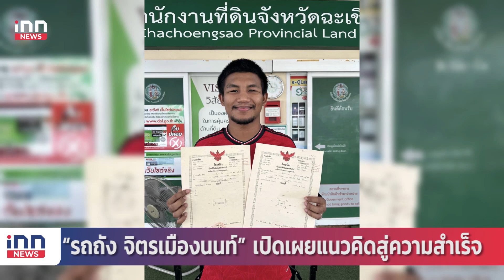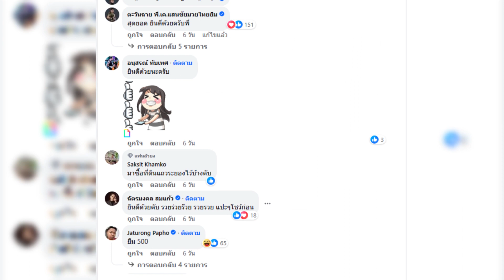“รถถัง จิตรเมืองนนท์” เปิดเผยแนวคิดสู่ความสำเร็จ : 11-10-66| INN Sports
“รถถัง” เปิดเผยแนวคิดสำคัญที่ตัวเองยึดถือทำมาตลอดชีวิตอาชีพนักสู้บนสังเวียน ชี้ ถ้าไม่พยายามทำสิ่งที่รักให้ดีก็จะไม่มีวันพบเจอกับความสำเร็จได้